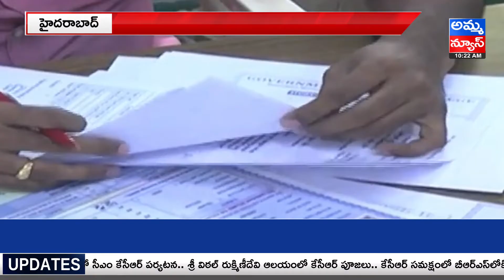నేటి నుంచి ఇంజినీరింగ్ వెబ్ ఆప్షన్ల నమోదు..! Registration For Engineering Web Options From Today